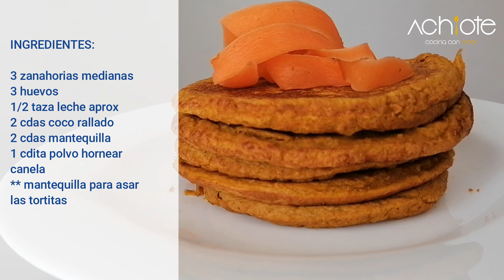Saca las ZANAHORIAS de la nevera y prepara estos PANCAKES o TORTITAS de ZANAHORIA | Super ricas!!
PANCAKES O TORTITAS DE ZANAHORIA | Buenos dias Familia Achiote, me encanta saludarlos y traerles una mega receta. Esta receta es un hit en casa, especialmente mi hermosa hija, quien ama comer su "pam" como dice ella. Es una excelente alternativa para motivarlos a comer verduritas y que a la vez sean deliciosas.

INGREDIENTES:

3 zanahorias medianas
3 huevos
1/2 taza leche aprox
2 cdas coco rallado
2 cdas mantequilla
1 cdita polvo hornear
canela
** mantequilla para asar
las tortitas